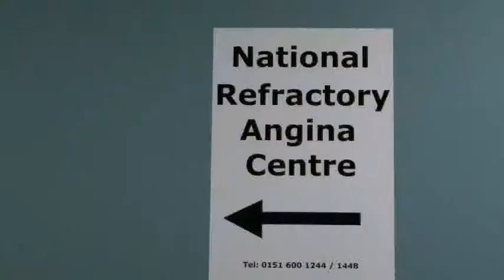Effective shared decision-making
Picker Institute Europe's research has shown that across Western Europe 75% of patients believe either they alone, or they with their doctor, should be deciding on the appropriate course of care and treatment.  Hear patients and professionals talk about effective shared decision-making.